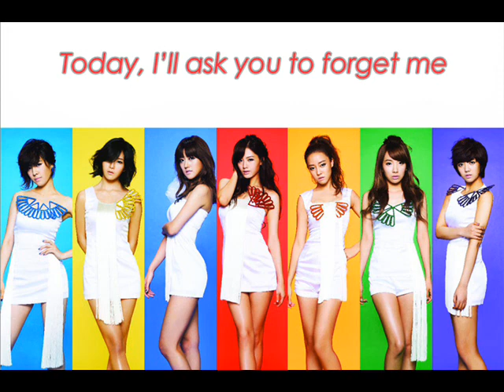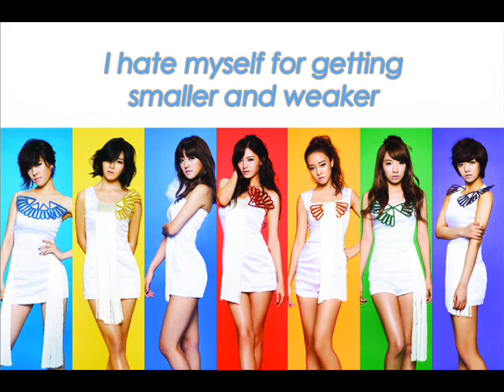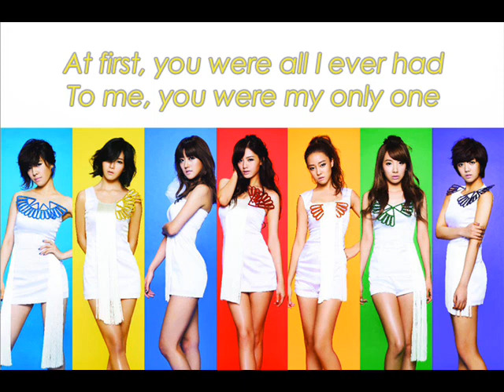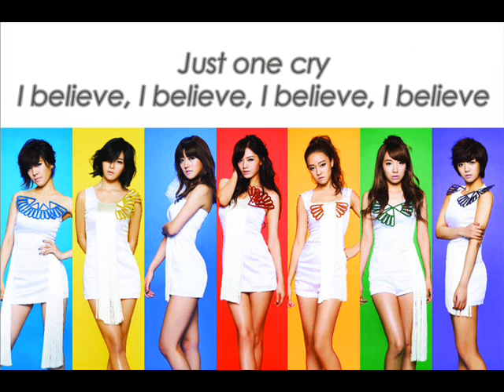RAINBOW - I Believe (Eng Sub)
credits:
DSP
RAINBOW
PRISMATIC7